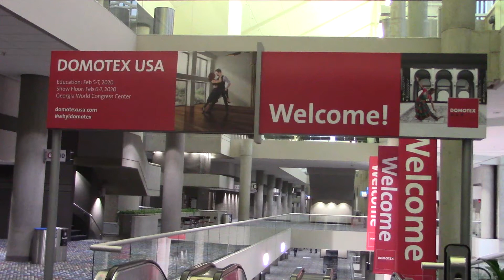Domotex 2020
For the second consecutive year, Domotex USA was held in Atlanta last week. While the inaugural event in 2019 welcomed more than 280 exhibitors from 25 countries, this year’s show floor was surprisingly sparse. Only around 90 exhibitors displayed their products and solutions, and booth traffic was tepid during the opening day of exhibits, when the K&A team walked the show.

It’s true that a number of manufacturers and attendees from China were unable to make it to Atlanta due to the Corona virus quarantine. However, that alone doesn’t explain the lackluster attendance. K&A spoke with several exhibitors who believed the scheduling of the show so close to the International Builders’ Show and Surfaces was the primary culprit in the less than optimal turnout. The inclement weather probably didn’t help.

Despite slower than expected traffic, exhibitors showcased a number of interesting products and solutions. Today’s residential and commercial flooring customers want beauty and durability in their flooring surfaces – without sacrificing quality or affordability. And, it’s abundantly clear that manufacturers are rising to that challenge.

As we made our way down the aisles, we saw a multitude of new resilient flooring offerings along with advanced techniques for printing area rugs and new tufting processes that enable machine tufting of up to 16 colors. From a design perspective, color, pattern and texture were on display at every turn. One of the most striking examples was Milliken’s ceiling to floor rug featuring an abstract interpretation of a woman’s profile brought to life in a spectrum of vivid hues set against a dramatic black background.

Shaw’s COREtec booth also caught our eye with its creative 3D lifestyle-focused displays, which were fun and inspired. Freudenberg’s immersive booth featured a mountain meadow backdrop and floor blooming with wildflowers, which nicely reinforced the brand’s focus on eco-friendly carpet backings.

In 2021, Domotex USA will be held once again in Atlanta, but in early March, which should be more palatable for most potential exhibitors. Still, we can’t help but wonder if this year’s less than stellar showing might have given many companies the impetus to spend their marketing dollars elsewhere. Only time will tell.